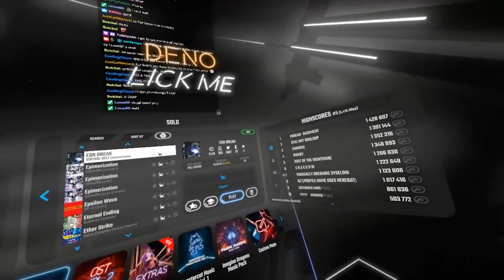Beat Saber | Fern | VIRTUAL SELF - EON BREAK [Expert+] FC #1 | 94.7%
Fern's Livestream | Click "Show more" for an explanation what the game is all about!